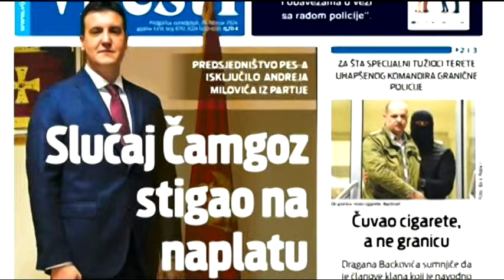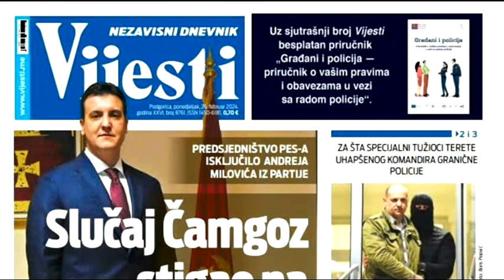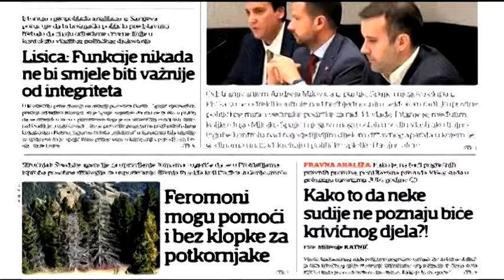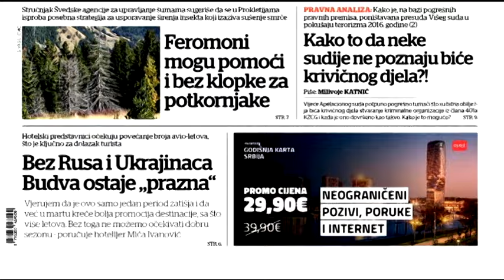BOJE JUTRA - PREGLED ŠTAMPE (Dejan Milovac) | Vijesti online